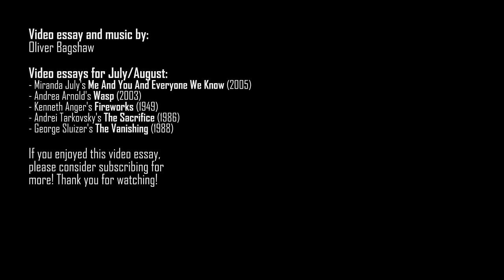Midori [Shōjo Tsubaki] (1992) - Exploring Psychological Degradation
Midori - Exploring Psychological Degradation:
This week's video essay explores the low-budget, independently produced anime film "Midori" and how, despite its budgetary restraints, it is able to explore horrifying depths of violence, malice and misery. Also known as "Shōjo Tsubaki," "The Camellia Girl," and "Mr. Arashi's Amazing Freak Show," it's a challenging film to watch as the majority of its scenes are filled with explicit depictions of violence. However, if viewers can brave it through the film's graphic content, they'll find something more unsettling, gut-wrenching and profound: the extent that a person can be psychologically broken.